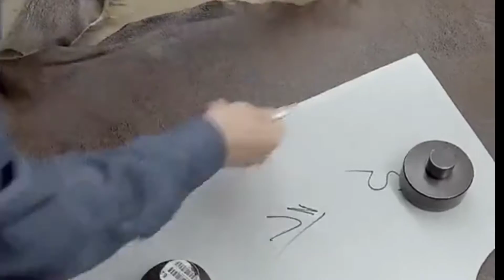Best Leather jacket for "---" degree|Leather RS vlogs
Here you will learn how to make leather products and also about our daily routine and also about the PAKISTANI cultures and traditions
Leather RS vlogs